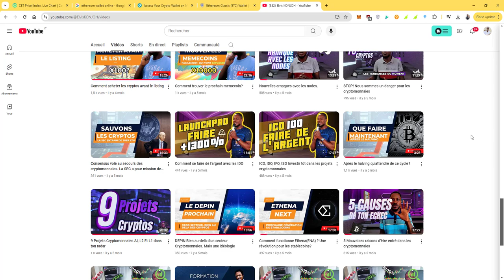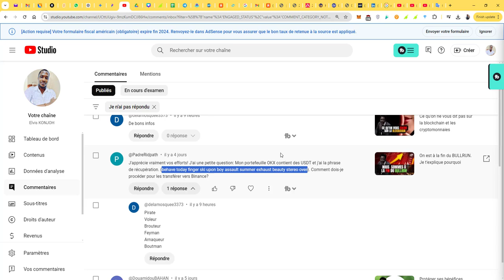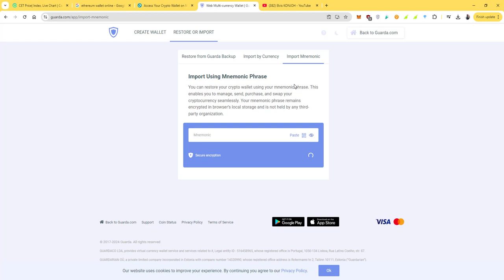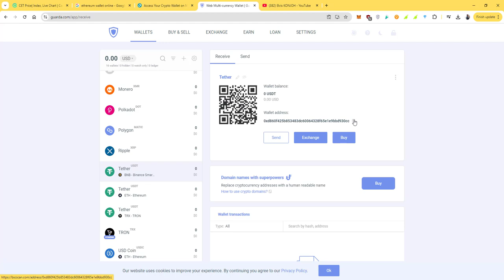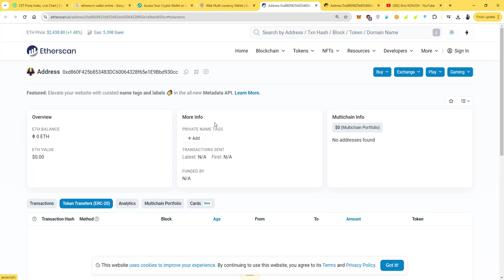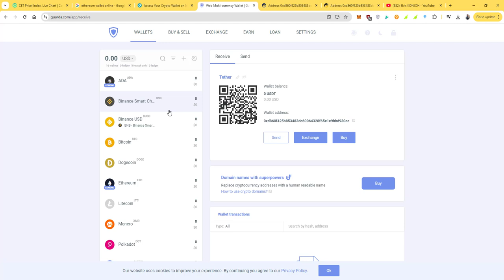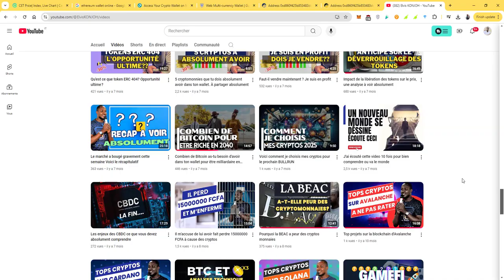Besoin d'aide Voici ma phrase mnémonique